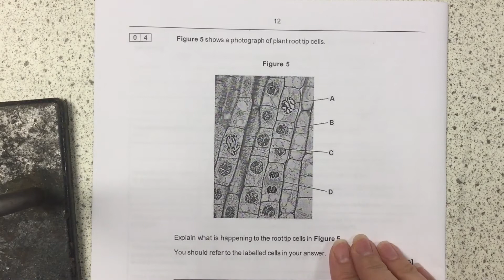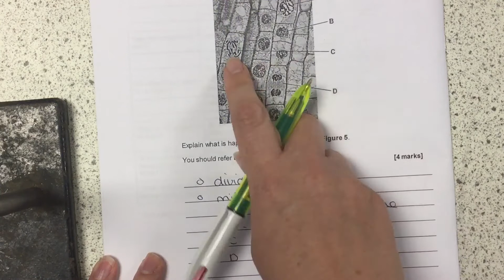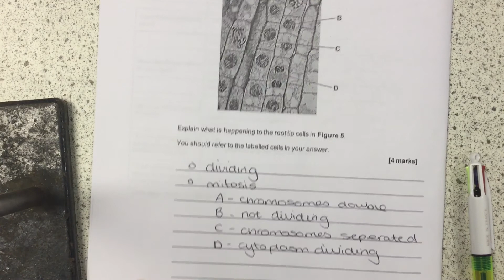Year 10 biology mock, question 4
Answer description